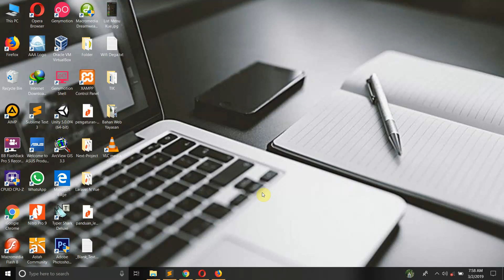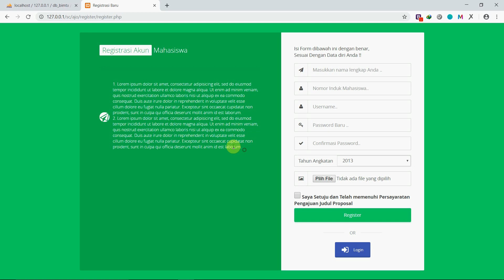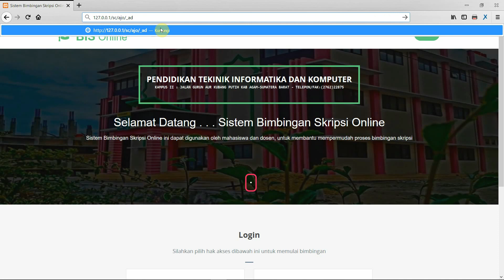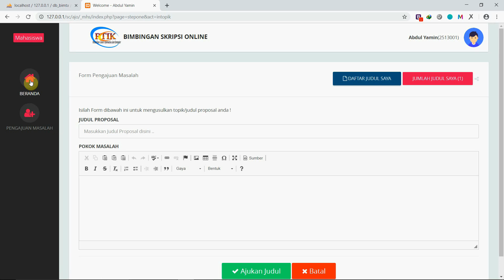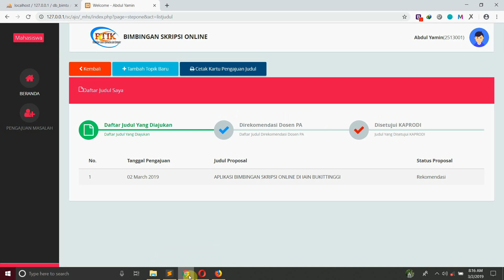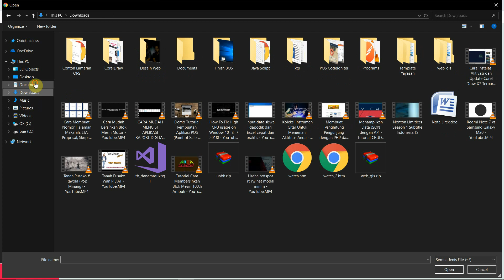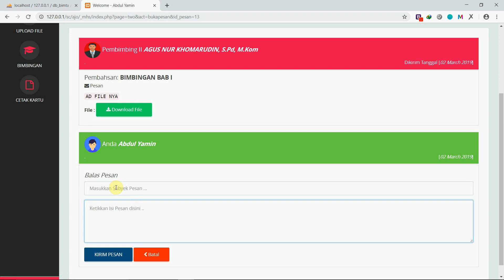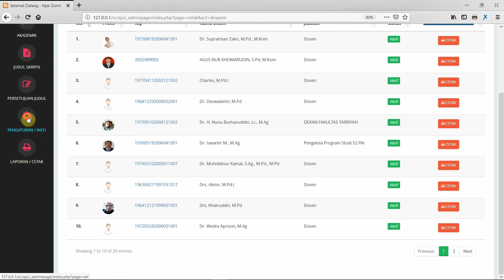Aplikasi Bimbingan Skripsi Online Sederhana Berbasis Web PHP/MySQLi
Mohon Maafkan/maklumi bahasa saya yg blepotan ya rekan2, mncoba belajar berbicara, ;)
Silahakan diaatur ke (1.25) dulu kecepatan pemutaran video nya ya rekan2 biar tidak kelamaan dengerin ocehan saya ..

Thanks